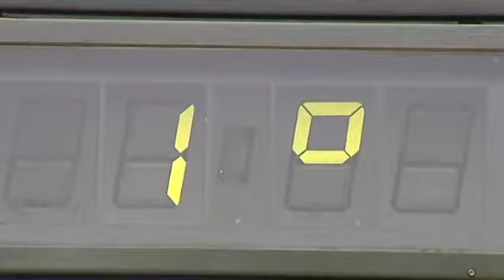Lluvia sí pero diferente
El anticiclón de las Azores se mueve hacia Galicia aunque no lo suficiente para dejar un tiempo estable.